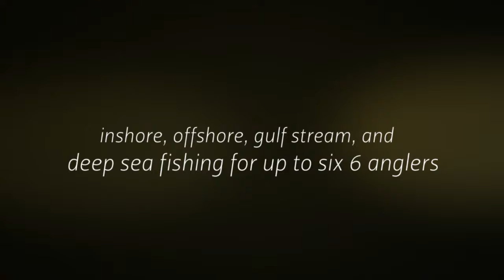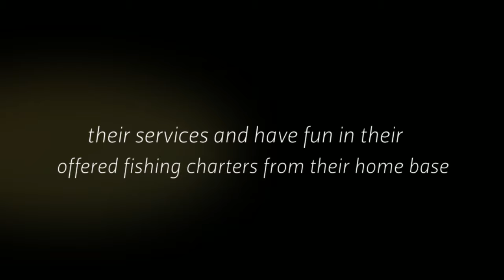🆕Deep Sea Fishing Charters In Myrtle Beach South Carolina Myrtle Beach Deep Sea Fishing Charters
No other fishing places can surpass the quality of the North Myrtle Beach Fishing Charters in South Carolina. The place is always open for all the individuals and families who love fishing. In the fishing charters that are present in Myrtle Beach, South Carolina people will never be disappointed because its surroundings are full of wonderful scenes and wildlife places. Fresh air is always present in that will surely make the fishing experience of all the visitors worth remembering and unforgettable for the rest of their lives. In Myrtle Beach Fishing, people will be able to gain a once-in-a-lifetime fishing experience that can never be achieved in other fishing charters.

The fishing in Myrtle Beach is open to children. In other words, Children Friendly fishing charters are included in the amenities of the inshore fishing for all the children and families who are very interested to learn the basics of fishing. Such a facility serves as an additional attraction for those families who are searching for a very exciting summer experience in the Grand Strand. What are the types of fishing activities that can be found in the fishing charters of the stated beach?

Myrtle Beach Fishing has so many types of fishing activities to offer to those individuals that are very interested to learn several things and special knowledge about fishing. One of the best fishing activities that can be is inshore fishing. In this fishing activity, people can catch several kinds of water species that are fun to catch on light tackle. The examples of water species that can be found in the backwater inshore fishing in Sunset Beach are red drums, black drums, flounder, and spotted sea trout. Aside from those examples, there are so many other types of fish that can be found in Backwater fishing in Little River, South Carolina.

Nearshore fishing is also available in a list of the fishing activities that are present in deep-sea fishing charter boats. What are the types of fish that are available for this fishing activity in Myrtle Beach? The fishes that are available in nearshore fishing are bluefish, sharks, and Spanish mackerel. These fishes are good for several kinds of seafood dishes that will surely satisfy the craving of those individuals who love to eat different examples of seafood on their dining tables.

Deep Sea Fishing Charters In Myrtle Beach South Carolina, will also make the visit to several people in Myrtle Beach more exciting and enjoyable during holiday vacations. The fishes that are available in this fishing activity are silver snapper, black sea bass, triggerfish, amberjacks, grunts, and sharks. People should not miss also the Inshore Fishing activity that we have to offer, because it will provide them with an unforgettable family fun experience with their family members and friends. All of the available boats for fishing activities in the Grand Strand are good for only six anglers. In other words, only your family or group of friends will be on the boat with you.

North Myrtle Beach Fishing Charters
2201 Little River Neck Road
North Myrtle Beach, SC, 29582

To learn about deep sea fishing charters in myrtle beach south Carolina, you must check out

This video is all about deep sea fishing charters in myrtle beach south Carolina information but also trys to cover the following subject:
-myrtle beach deep sea fishing charters
-myrtle beach deep sea fishing
-fishing in myrtle beach

One thing I saw when I was searching for information on deep sea fishing charters in myrtle beach south Carolina was the absence of relevant info.
Deep sea fishing charters in myrtle beach south Carolina however is a subject that I understand something about. This video therefore should matter and of interest to you.
Our Yt channel has various other related videos about myrtle beach deep sea fishing charters, myrtle beach deep sea fishing, and fishing in myrtle beach
Now that you have actually watched our video about deep sea fishing charters in myrtle beach south Carolina did it helped?
Please like the YouTube vid to help other individuals looking for myrtle beach deep sea fishing charters or myrtle beach deep sea fishing :)